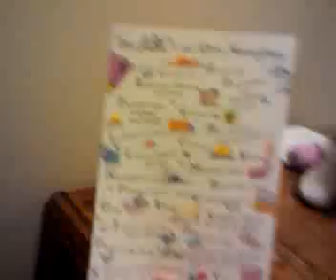eid presents!! :D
this is what  i got for eid!!